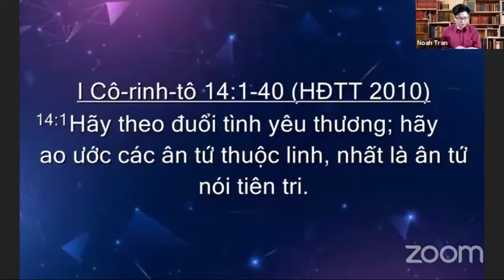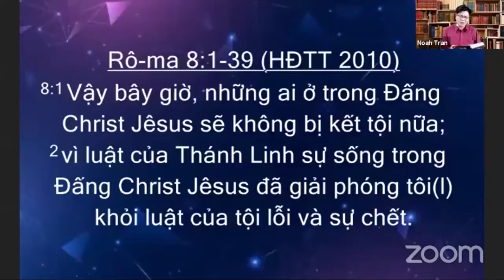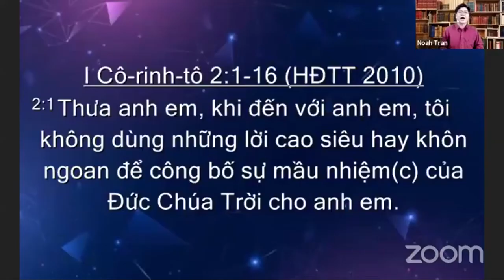Giá trị và mục đích cầu nguyện Tiếng Lạ - Ngày 2 - Tiết 5 - Mục sư Noah Tran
Đăng ký tham gia các chương trình bồi linh khác tại đây